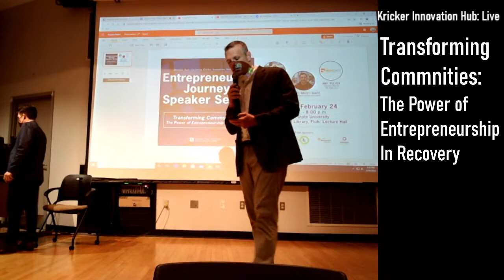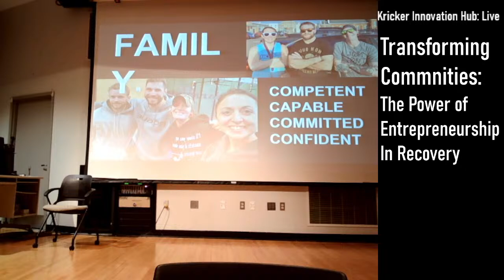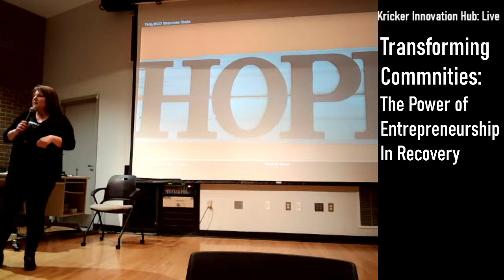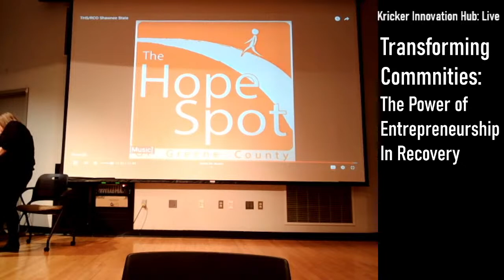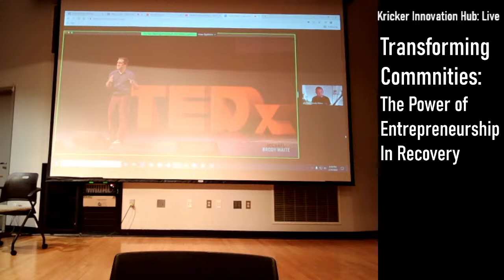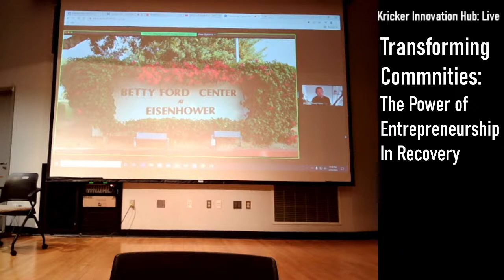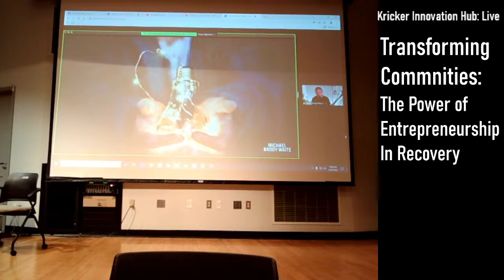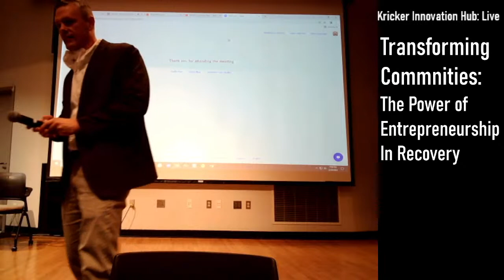The Kricker Innovation Hub Live Stream